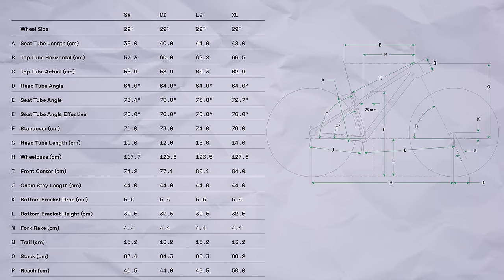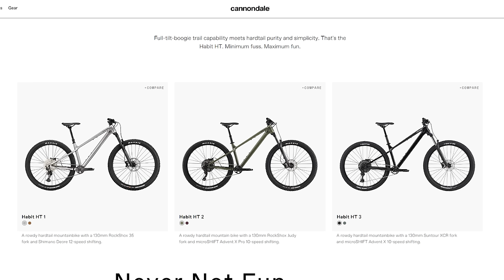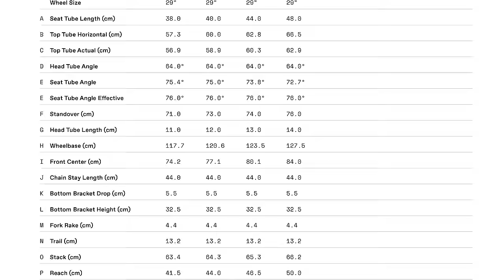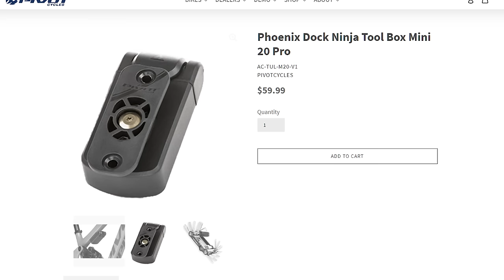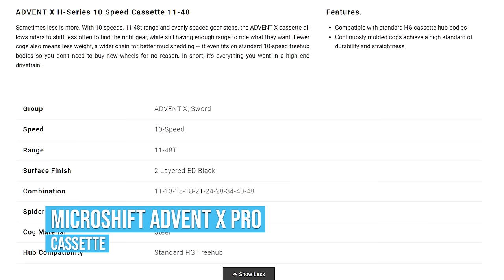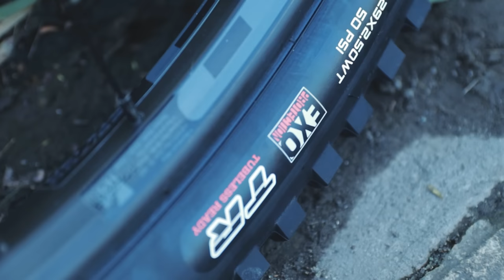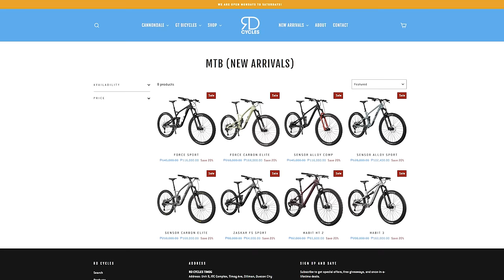Panalo tong Hardtail MTB na to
Cannondale Habit HT 2 Bike Check. Kung naghahanap ka ng hardtail mtb na solid pang trail at all-around mountain biking na din, baka ito na ang hinahanap mo. Sa video na to, i-bike check natin itong Cannondale Habit HT 2 na available na ngayon sa market natin. Meron din palang frame-only option ito, just mention sa RD Cycles na napanood nyo dito sa channel para magka-discount and freebies kayo if gusto nyo mag-uwi ng Cannondale Habit HT.

📷 My Youtube Equipment:
Camera for ride vlogs (Shopee)
Ride safe lagi mga kapadyak!